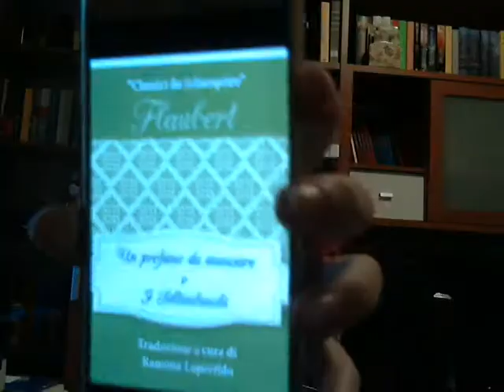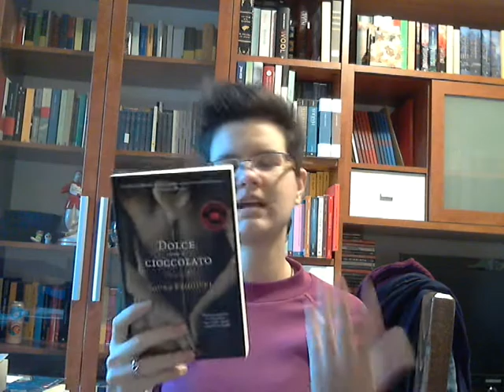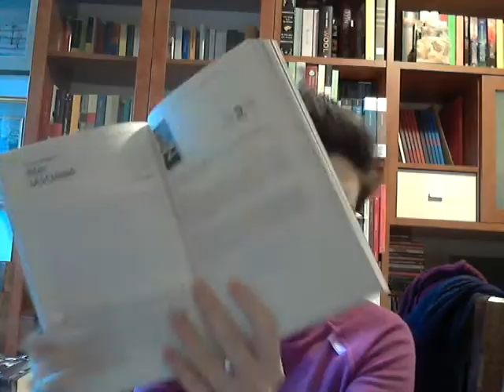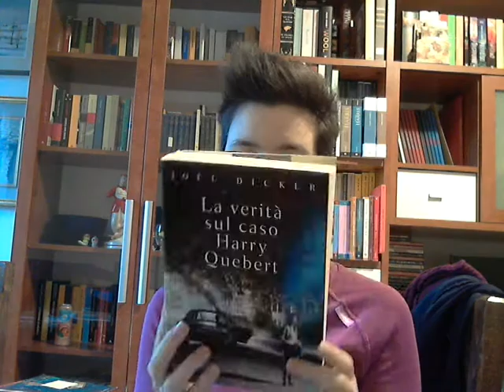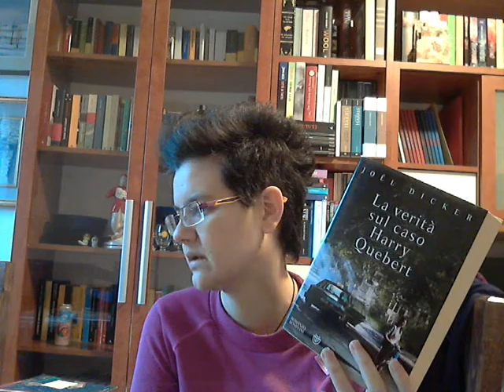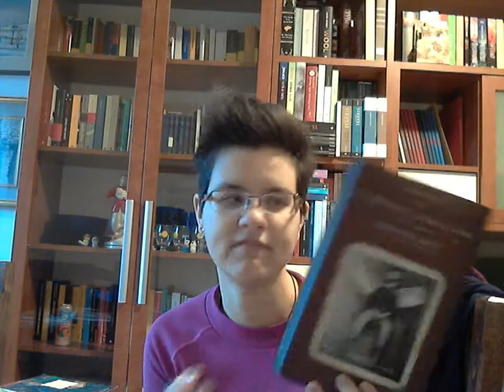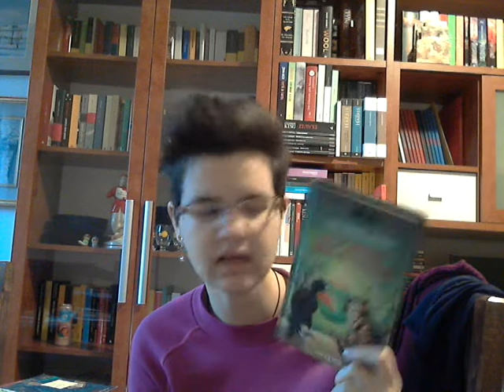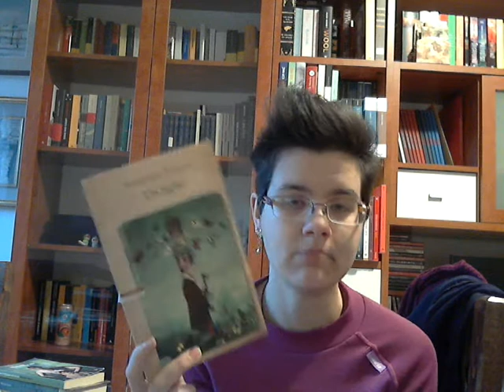Wrap Up #2 Novembre 2016 - Mely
Ecco le altre letture affrontate a novembre!
Sì, lo so, tra un po' è ora di caricare quelle di dicembre, ma come avete visto in questo periodo ho dato la precedenza ad altro ^_^